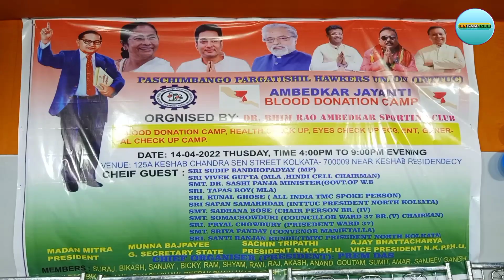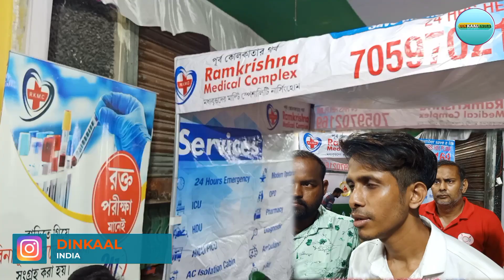PASCHIMBANGO PARGATISHIL HAWKERS UNION INTUC)AMBEDKAR JAYANTI BLOOD DONATION CAMP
On 10th April, 2022 Lions Club of Calcutta Kankurgachhi Netralaya and Research Institute has inaugurated, Dental Unit with latest advanced well equipped machines at the Hospital.

বালিগঞ্জ উপনির্বাচনে কংগ্রেস প্রার্থীকে মারধর গাড়ি ভাঙচুরের অভিযোগ।বিরোধীদের উপর হামলা.

বাংলার তথা ভারতের ইতিহাসের বিভিন্ন অধ্যায় নিয়ে তৈরি